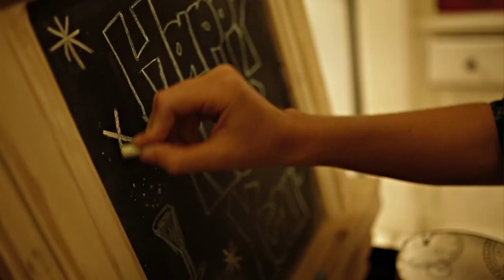Annalise Emerick - "This Love Won't Break Your Heart" - Official Music Video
Official music video to Annalise Emerick's "This Love Won't Break Your Heart," from her debut EP, "Starry Eyed"

Filmed by: Yeah Yeah Creative
Directed by: Tyler Evans
Produced by: David Lavender

Written by Annalise Emerick and John Flanagan

Windsor Road Music Publishing (BMI)
Pretty Lies Publishing (ASCAP)